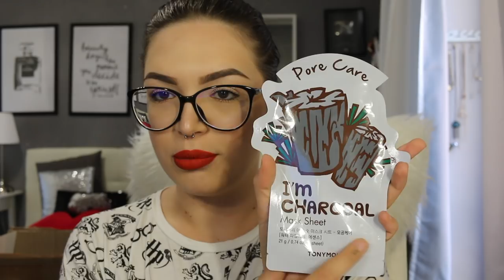UNBOXING COSI NON NE AVETE MAI VISTI!💸 1000€+ DI COSE!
♥ ♥ ♥ ♥ ♥ ♥ ♥ ♥ ♥ ♥ ♥ ♥ ♥ ♥ ♥ ♥ INFOBOX♥ ♥ ♥ ♥ ♥ ♥ ♥ ♥ ♥ ♥ ♥ ♥ ♥ ♥ ♥ ♥

♡ NUOVI VIDEO TUTTI I LUNEDI E GIOVEDI ALLE ORE 16:00 !

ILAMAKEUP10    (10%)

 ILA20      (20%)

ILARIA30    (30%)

ILAMAKEUP    (15%)

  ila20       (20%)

♡ INFORMAZIONI UTILI
❤ Con cosa registro : Canon Eos 70D (obiettivo 18-55)
❤ Con cosa edito : Final Cut Pro X
❤ Anteprime video: PicMonkey